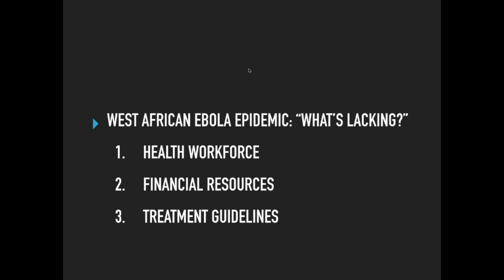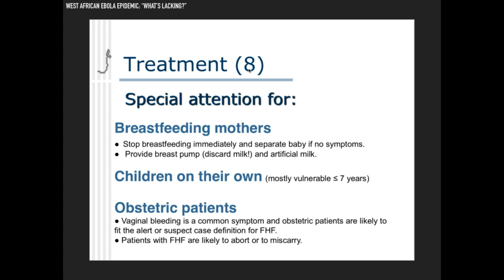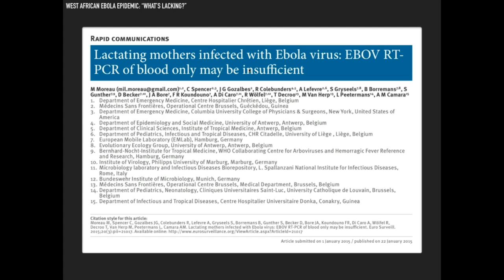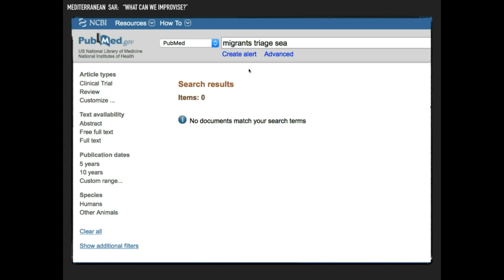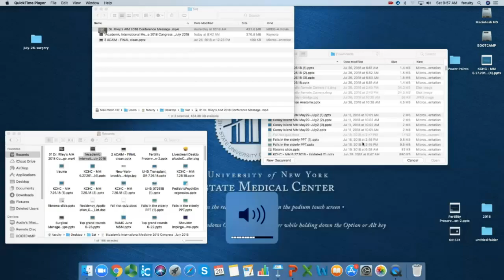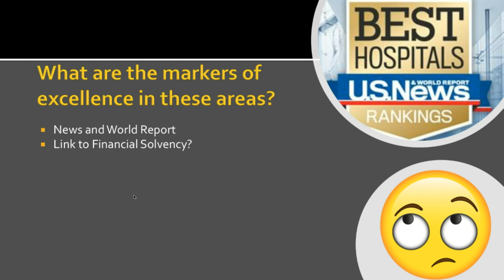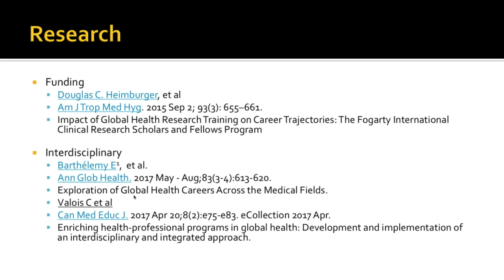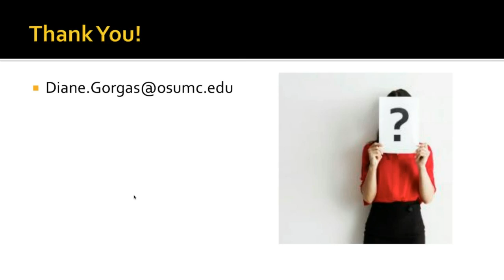3rd Annual Translating Evidence into Global Innovation * Session I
Keynote:
"Where There's No Evidence: The Difficulty of Defining and Implementing Best Practices in Global Health Response"
Dr. Craig Spencer

Past Presidents' Lecture:
"Dear Dean..."- An Evidence-based approach to advocating for global health in academic medical centers
Dr. Diane L. Gorgas